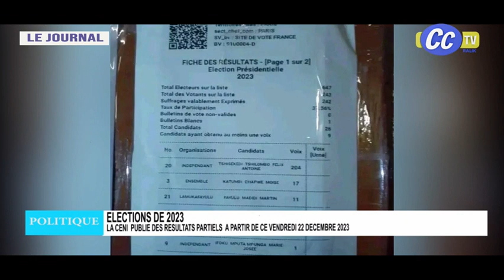JOURNAL TELEVISE DU 21 12 2023